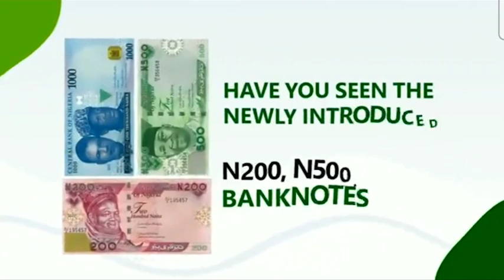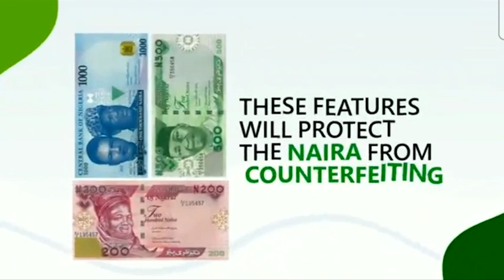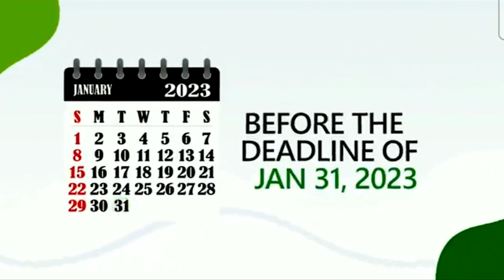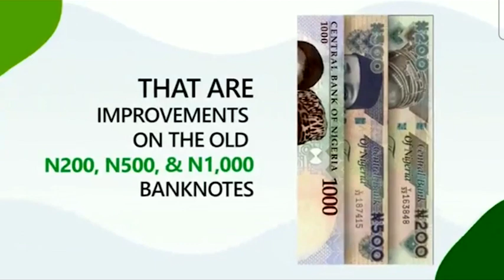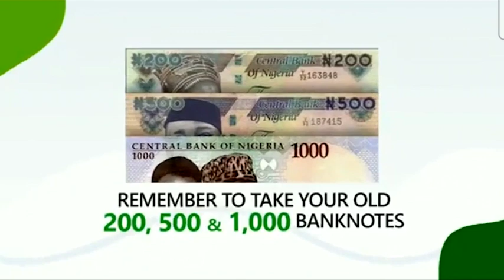Naira redesign cash swap programme for the underserved + MPR raised to 17.5%. 27th January, 2023.